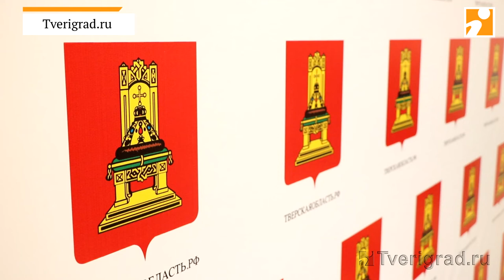Игорь Руденя о ремонте дорог